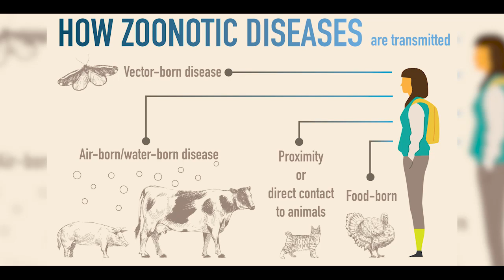Planet Outlook turns spotlight on human–wildlife interactions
This episode of Planet Outlook turns spotlight on human–wildlife interactions and its effect on people's livelihoods, attitudes and tolerance towards wildlife and wildlife reserves. Outlook's Ananda Banerjee talks to Rolex Laureate and Director of CWS, Dr Krithi Karanth on how to mitigate and manage these interactions.